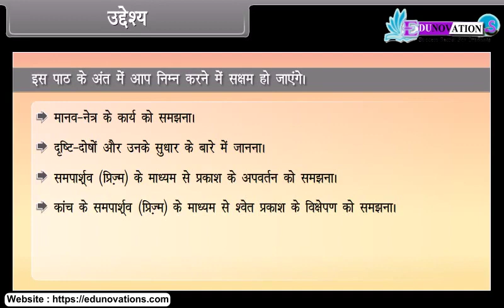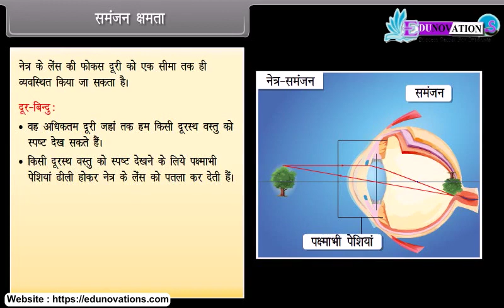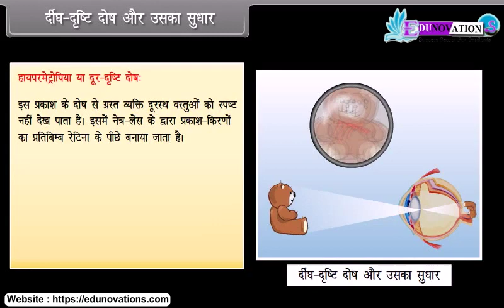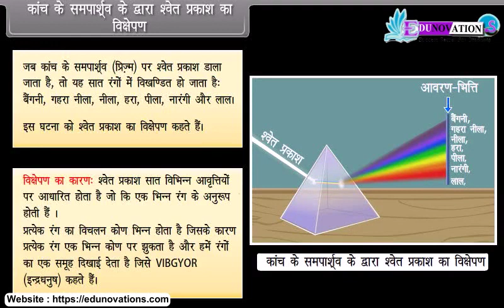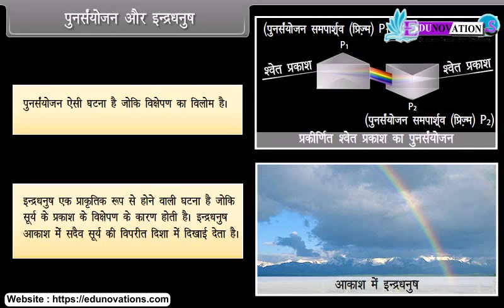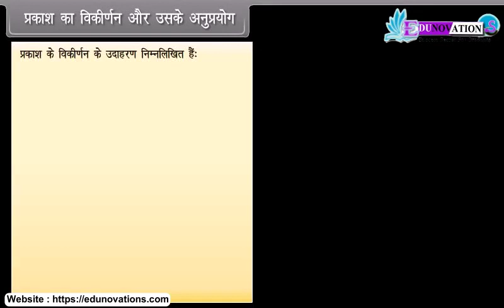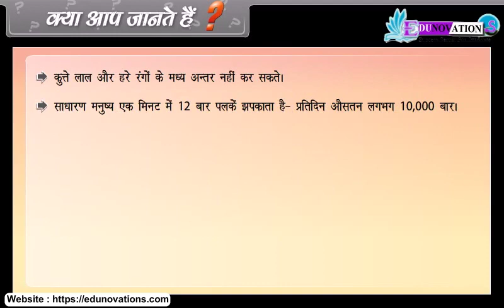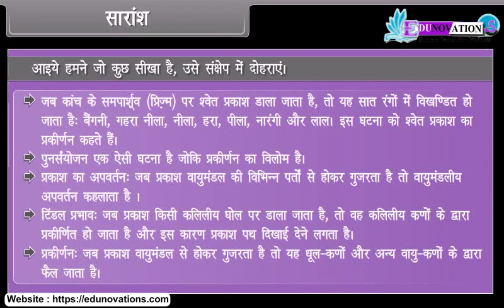मानव आँख और रंगीन दुनिया | Human Eye and Colorful World | NCERT Class 10 PHYSICS in Hindi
"Human Eye and Colorful World | NCERT Class 10 SCIENCE PHYSICS in Hindi"

Description:
"इस वीडियो में, हम एनसीईआरटी कक्षा 10 विज्ञान भौतिकी में मानव आँख और रंगीन दुनिया के रोचक पहलूओं में डूबेंगे। दृष्टि, ऑप्टिक्स, और रंगों के विज्ञान को तथ्यात्मक उदाहरणों और जटिल विवरणों के साथ समझें।

इस वीडियो में, हम एनसीईआरटी कक्षा 10 के सिलेबस में दिए गए अवधारणाओं को समझाने की कोशिश करेंगे, मानव आँख के कार्यों और प्रकाश तथा रंगों से संबंधित घटनाओं को समझाने के साथ साथ।

Introduction,
the human eye and it's working,
power of accommodation,
defects of vision and their correction,
hypermetropia and it's correction,
presbyopia and its correction,
refraction of light through a prism,
dispersion of white light by glass prism,
recombination and rainbow,
atmospheric refraction & it's application,
scattering of light & it's applications

परिचय,
मानव आँख और यह काम कर रही है,
आवास की शक्ति,
दृष्टि दोष एवं उनका निवारण,
हाइपरमेट्रोपिया और इसका सुधार,
प्रेस्बायोपिया और उसका सुधार,
प्रिज्म के माध्यम से प्रकाश का अपवर्तन,
कांच के प्रिज्म द्वारा श्वेत प्रकाश का प्रकीर्णन,
पुनर्संयोजन और इंद्रधनुष,
वायुमंडलीय अपवर्तन और इसका अनुप्रयोग,
प्रकाश का प्रकीर्णन और उसका अनुप्रयोग